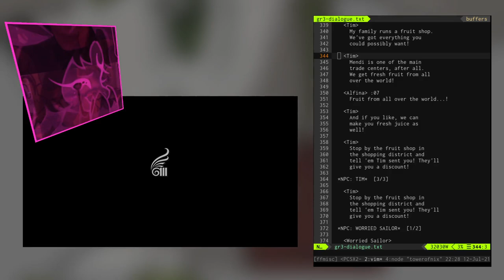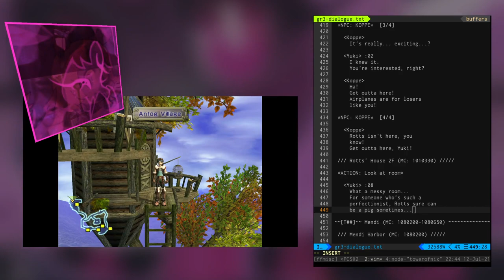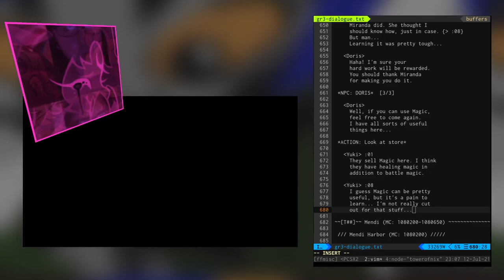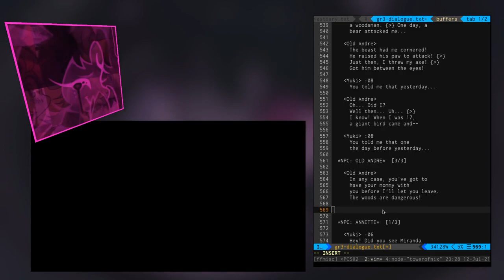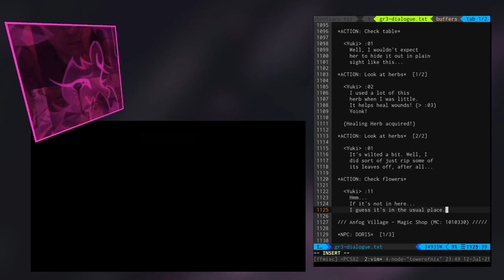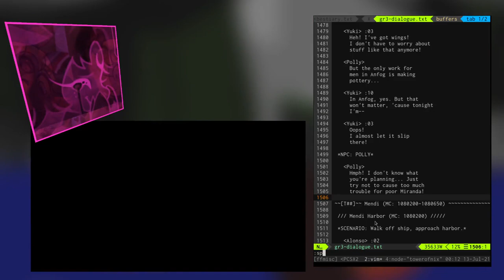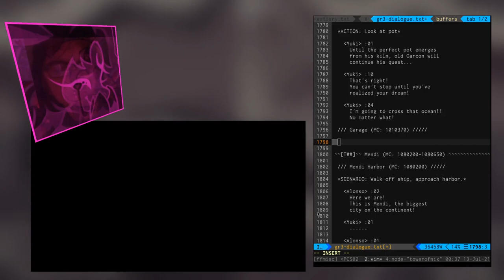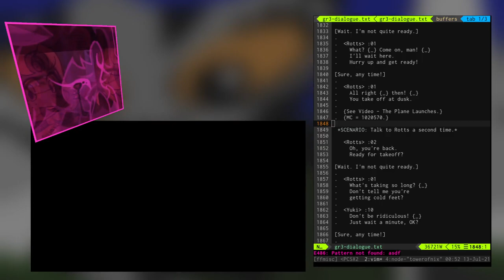GIII Dialogue: Anfog Village 1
In which we transcribe the dialogue from the very first town in the game, as part of a process of putting together a guide for the whole Grandia III script.

0:00:00 Setup
0:02:52 Garage (MC: 1010330) (Rotts)
0:11:22 Anfog Village
0:13:21 Rotts' House (Koppe)
0:17:30 Anfog Village (Mayor Mick, Sophie)
0:28:58 Garcon's House (Garcon)
0:34:16 Magic Shop (Doris)
0:40:36 General Store (Will)
0:45:51 Anfog Village (Annette, Gladys)
0:51:36 Gladys' House (Ed)
0:57:52 Anfog Village (Old Andre, Polly)
1:05:45 Pottery Master's House (May, Master Gregor, Nobu)
1:13:54 Anfog Village (Old Walt)
1:16:50 Miranda's House (Miranda)
1:26:20 Miranda's House (MC: 1010370) (Miranda)
1:31:11 Anfog Village (Gladys)
1:34:15 Gladys' House
1:38:28 Anfog Village (Annette, Polly)
1:49:14 Garcon's House (Garcon)
1:57:33 Anfog Village (Sophie, Mayor Mick)
2:06:58 Rotts' House (Koppe)
2:10:29 Garage (Rotts)
2:21:12 Outro/Cutscene

Music from Grandia III and Lunar Legend.